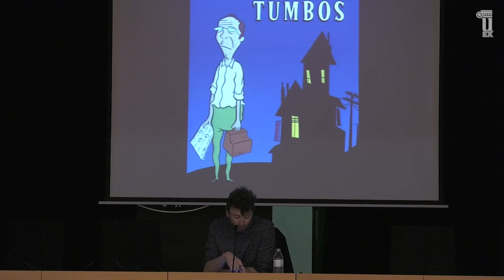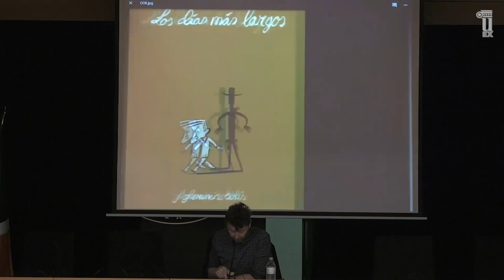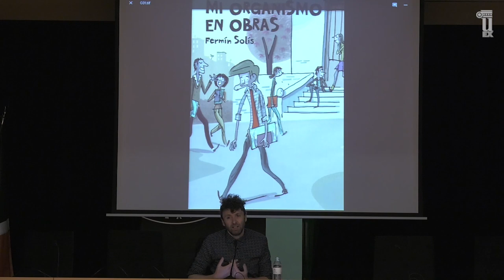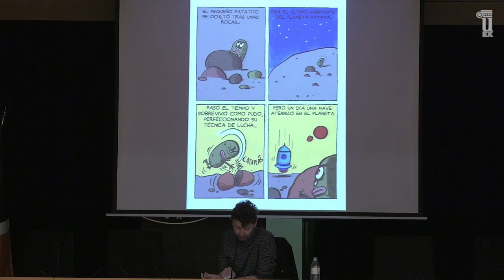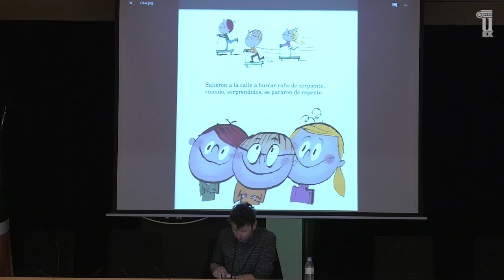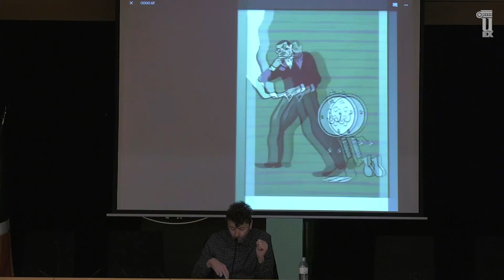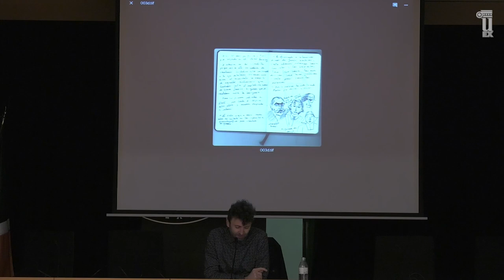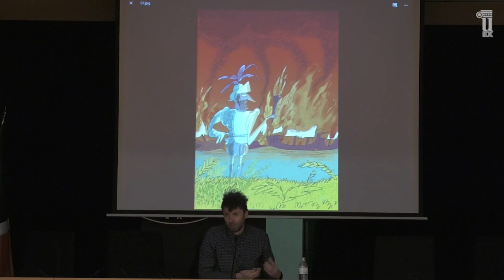Primera Clase Magistral de Fermín Solis sobre Buñuel en el laberinto de las tortugas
Primera clase magistral de Fermín Solís en la que nos habla de su trayectoria profesional y del proceso de creación de su comic: Buñuel en el laberinto de las tortugas.